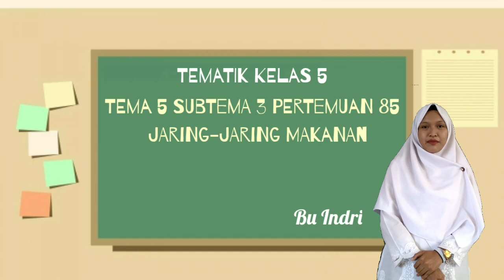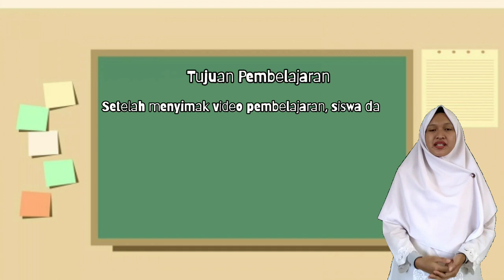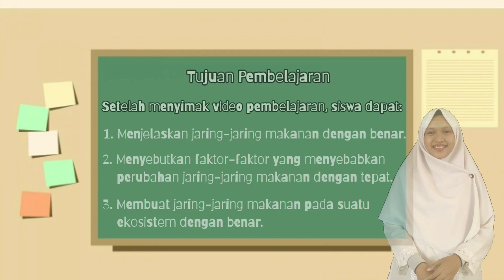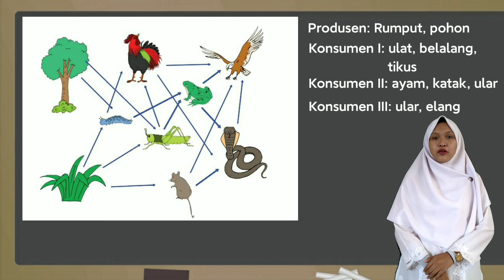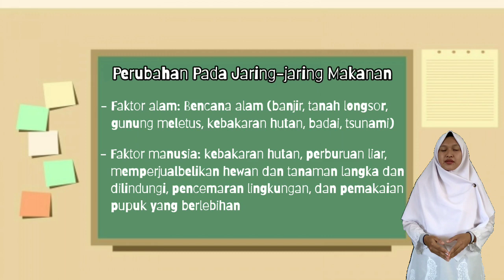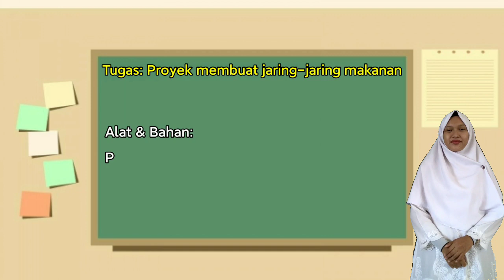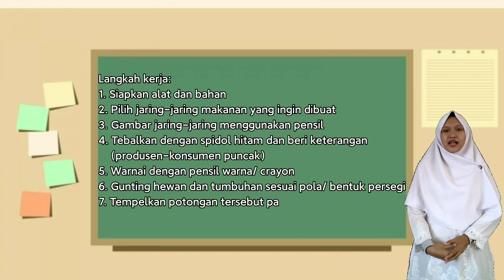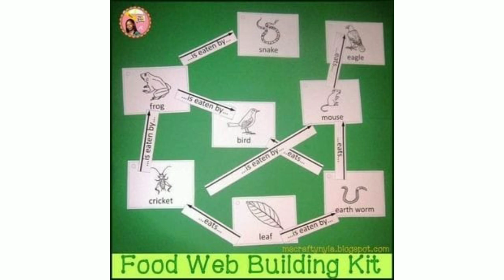Tematik | Kelas 5 | Semester 1 | Pertemuan 85 | Jaring Jaring Makanan